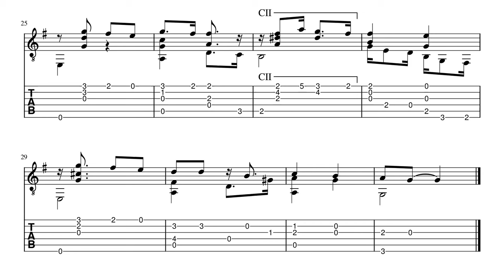A Pipira é Bonitinha (Brazilian traditional) - Anon. - Classical Guitar Score+TAB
Fingerstyle guitar